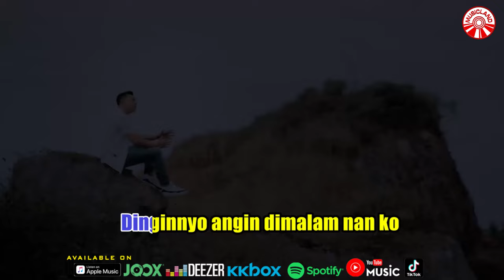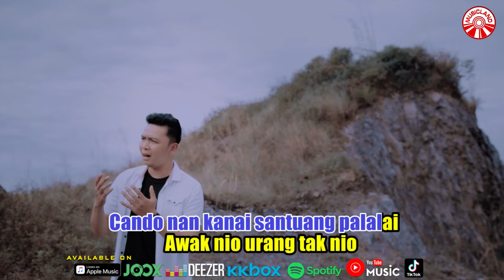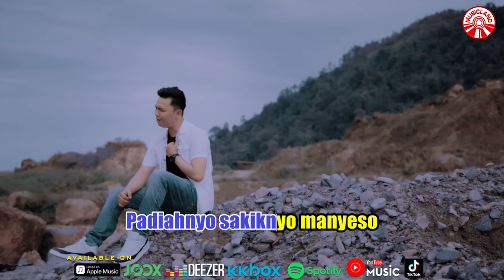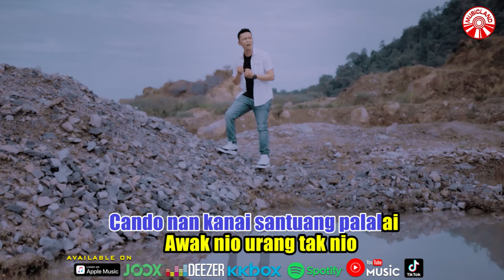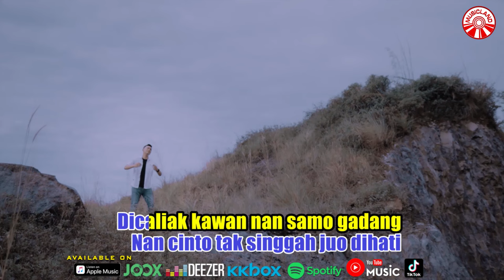Harry Parintang - Awak Nio Urang Tak Nio [Official Music Video HD]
AWAK NIO URANG TAK NIO

Dinginnyo angin dimalam nan ko
Labiah dingin taraso di hati
Padiahnyo luko nan diasami
Labiah padiah di hati

Cando nan kanai santuang palalai
Kini ko tibo di diri denai
Cinto urang tak cinto

Lah habih hari
Yo dek mananti
Nan cinto tak singgah juo dihati
Dicaliak kawan nan samo gadang
Tiado lai kato-kato surang

Padiahnyo sakiknyo manyeso
Dibathin ko dek kasiah
Jo cinto antah dimano
Antah kamano

Lah habih hari
Yo dek mananti

Padiahnyo sakiknyo manyeso
Antah kamano

Awak Nio Urang Tak Nio (Harry Parintang)»»

Album : Harry Parintang - Awak Nio Urang Tak Nio